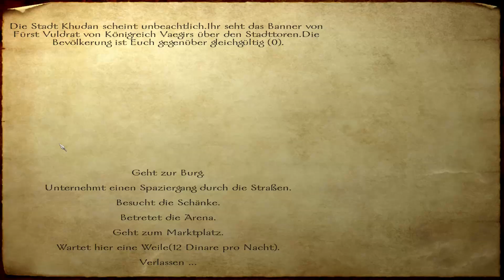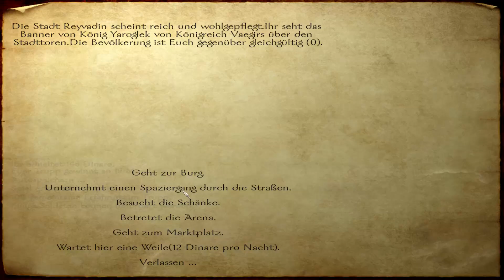Let's Play Mount & Blade [Ger/1080p] #027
► LET'S PLAY MOUNT & BLADE

▼MEHR INFOS▼

► Videoeinleitung:
Eine Schlacht gegen einen Nordfürsten beginnt. Der Norden ist gefürchtet für seine starke Infanterie, aber mit meinen Reitern sollte ich sie gut besiegen können. Lasst den Kampf beginnen!

► Das Spiel:
» Titel: Mount & Blade [PC]
» Genre: Rollenspiel
» Veröffentlichungs-Jahr: 2008